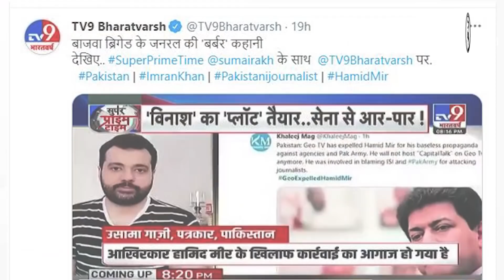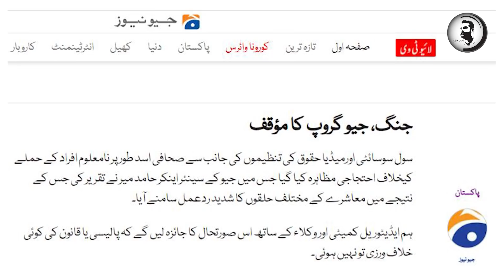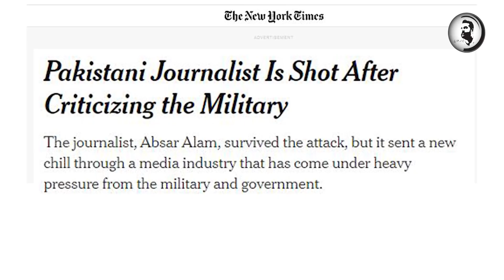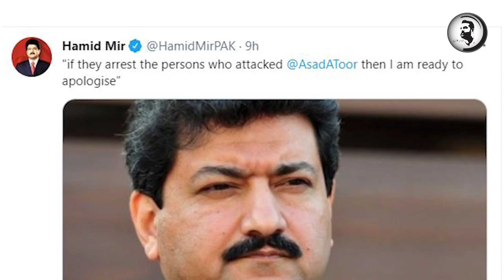Hamid Mir per حملہ kis ny kiya? Eye Witness samny a gaya? kal kis sy khufia mulaqat hoi? janiye